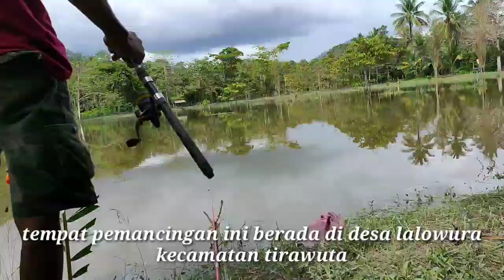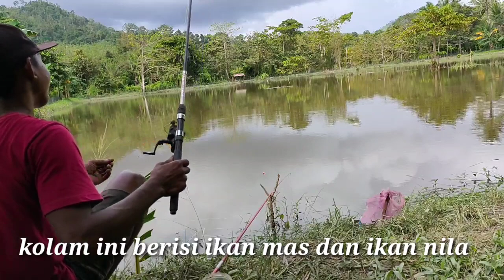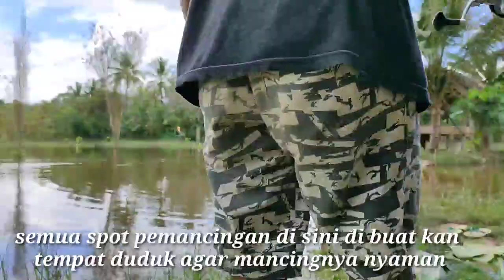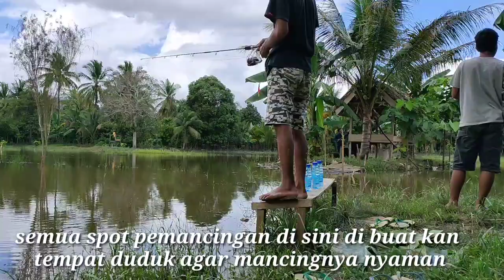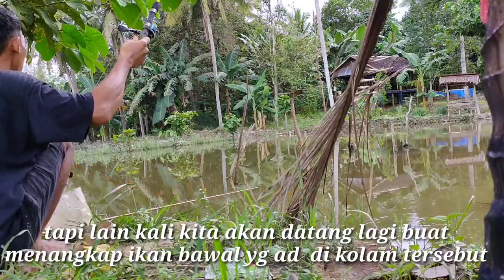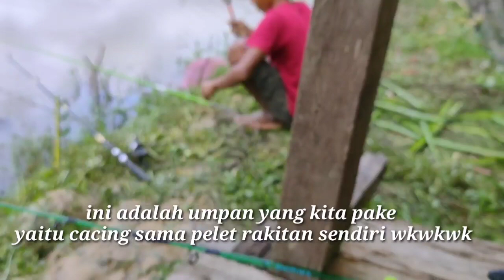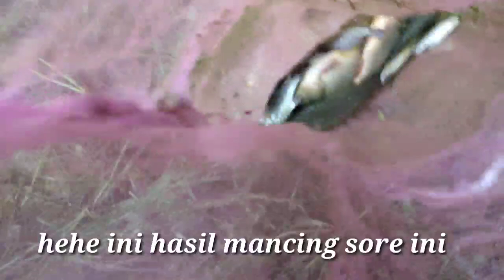Mancing ikan mas di musim penghujan (fishing goldfish steady)"lalowosula team'"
mancing ikan mas di musim penghujan,mancing ikan mas,fishing goldfish steady, lalowosula team

Assalamualaikum warahmatullahi wa barakatuh selamat datang di Chanel ini saya selaku kreator lalowosula team ingin menghibur kalian jadi kami hanya ingin kalian membantu kami dalam membangun Chanel ini dengan cara subscribe Chanel ini